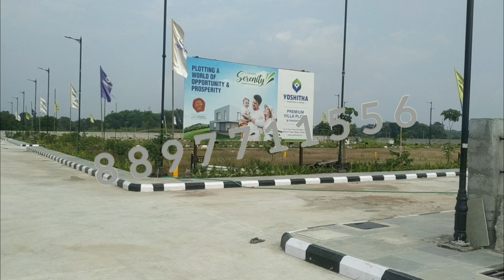యోషిత హౌసింగ్ ఇంప్రాన్ ను ఎంచుకోండి మీ అభివృద్ధిని పెంచుకోండి ! #8897711556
YOSHITHA HOUSING & INFRA PVT LTD